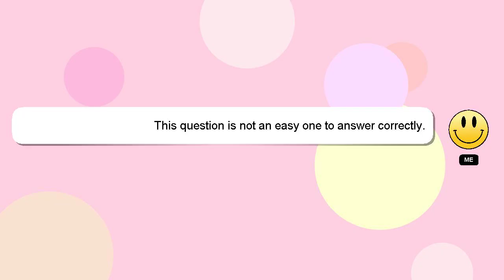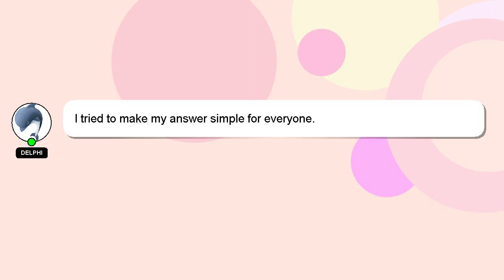How to organise meeting in google meet?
An introduction to myself in a few words, Hi, my name is Delphi, nice to meet you. Let me aid you in resolving any queries you may have. - How to organise meeting in google meet?

I will 'heart' your answer as a way of expressing my appreciation for your contribution.

*2 What we are experimenting :*